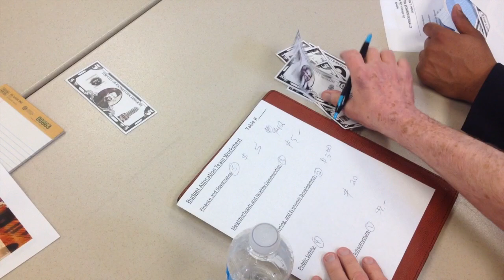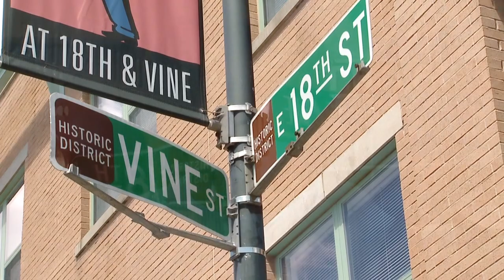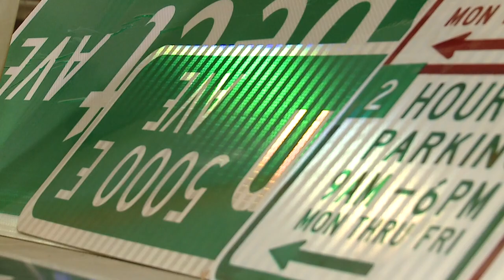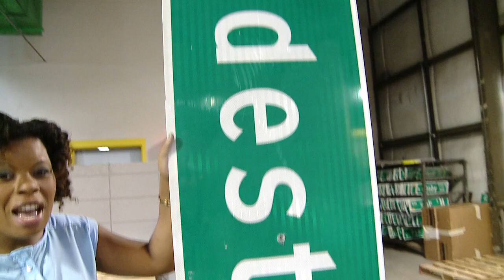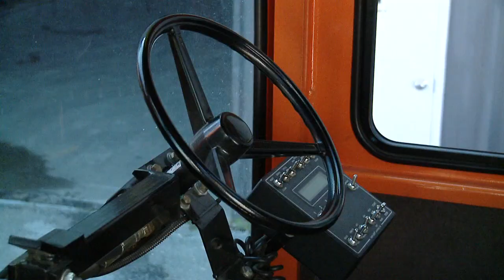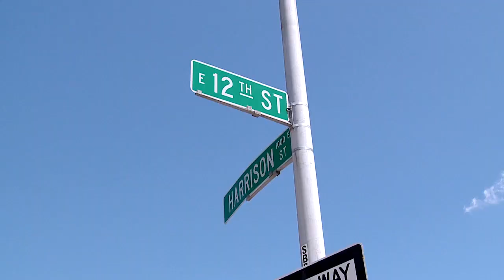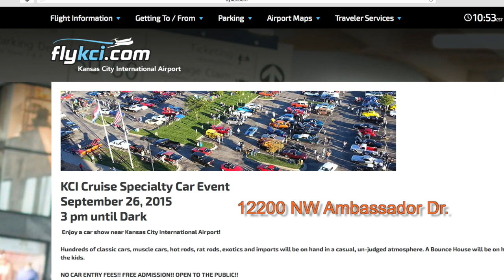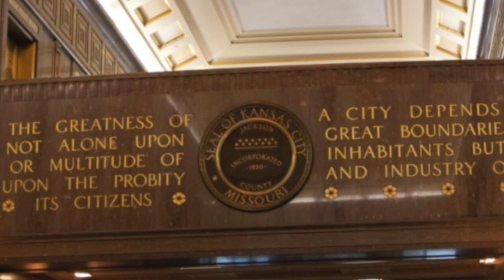The Weekly Report - September 11, 2015 - City of Kansas City, Missouri